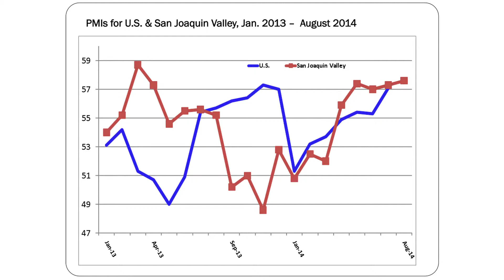San Joaquin Business Conditions Index August 2014 with Ernie Goss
Fresno State University Craig School of Business Research Faculty member Ernie Goss discuss August's Business Conditions Index.